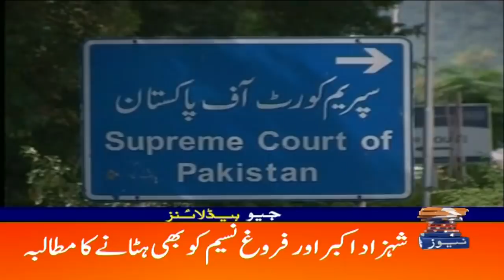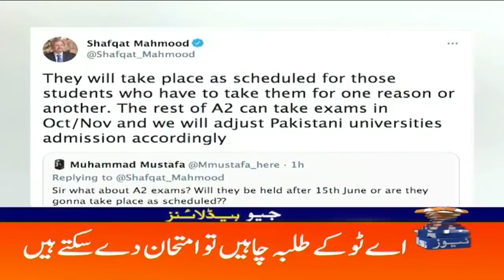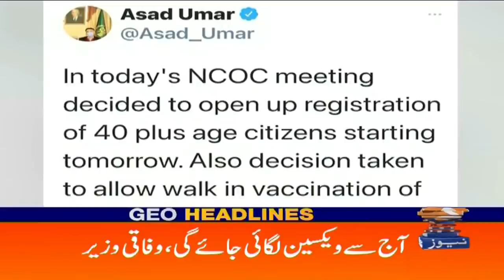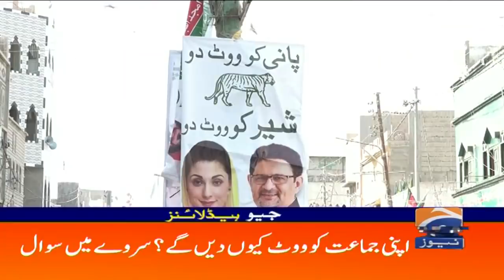Geo Headlines 06 AM | 28th April 2021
GeoHeadlines 06 AM | 28th April 2021